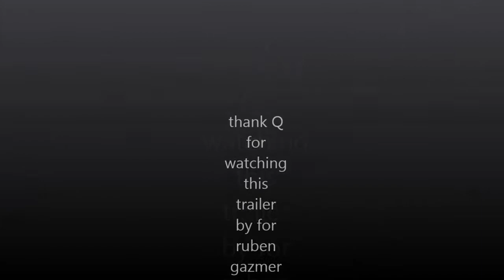nepali movie trailer by ruben gazmer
i like to mack a movie i am mack a movie that is not the movie movie is comeing so soon